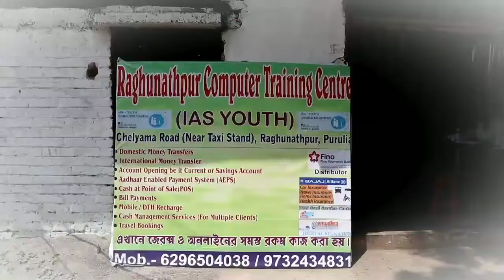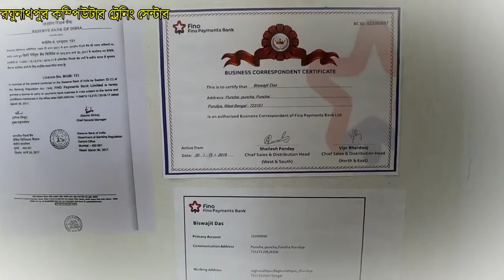পঞ্চায়েতের কাজের সাথে যুক্ত এক মহিলা করোনা আক্রান্ত হাওয়ায় বন্ধ করা হলো সন্তোষপুর গ্রাম পঞ্চায়েত